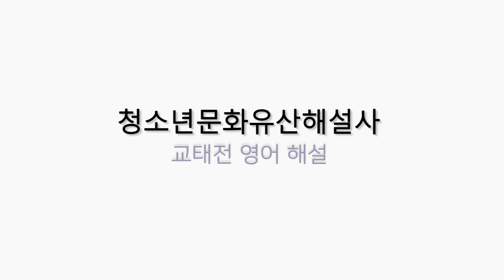문화유산 영상해설 [경복궁 교태전] - Gyeongbokgung Gyotaejeon